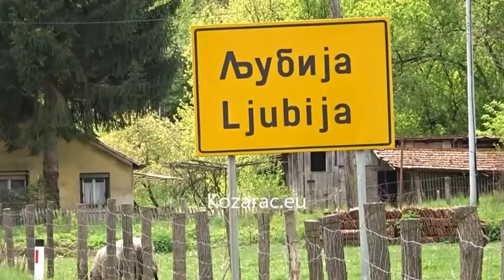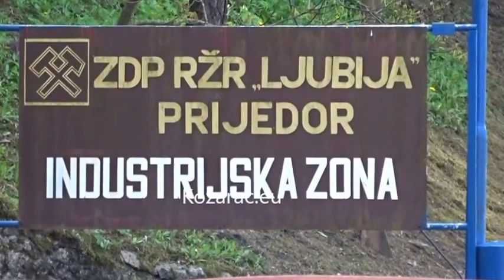Šetnja kroz Ljubiju, Kozarac.eu, Nijaz Huremović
Kratka šetnja kroz Ljubiju, video pravio Nijaz.Caja Huremović, Kozarac.eu,